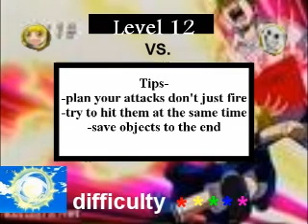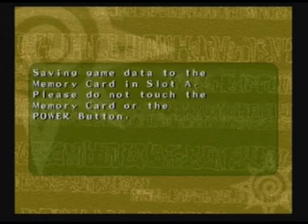Let's Play Zatch bell mamodo fury part 6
Worst level EVER